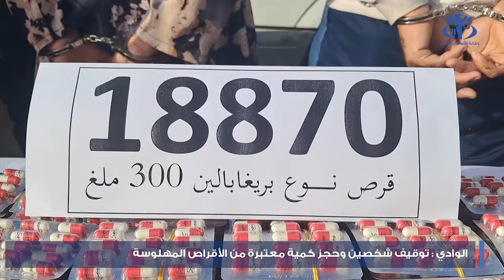الوادي: توقيف شخصين وحجز كمية معتبرة من الأقراص المهلوسة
الجزائر (وأج)- تمكنت مصالح الدرك الوطني بولاية الوادي من توقيف شخصين وحجز كمية معتبرة من الأقراص المهلوسة كانت موجهة إلى ولاية في شمال الوطن